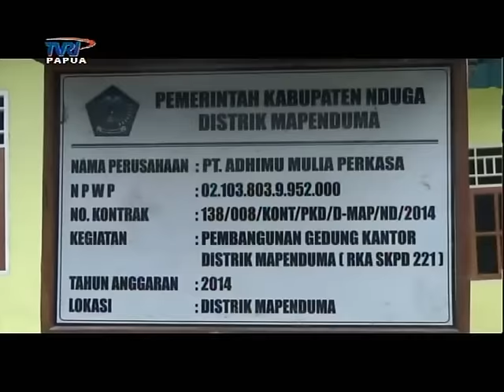BUPATI NDUGA MENINJAU PEMBANGUNAN DI DISTRIK MAPNDUMA - TVRI PAPUA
Bupati Nduga Yairus Gwijangge, S.Sos, M.Si meninjau langsung perkembangan pembangunan di distrik mapnduma